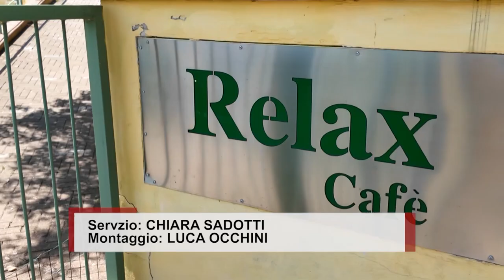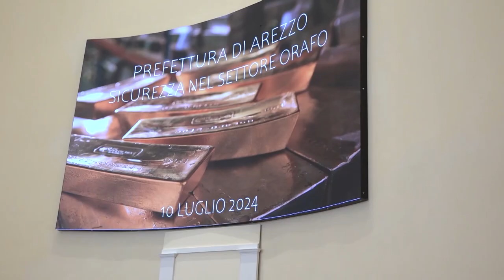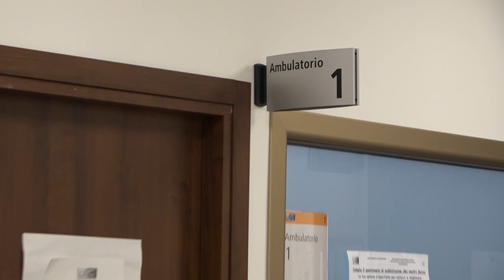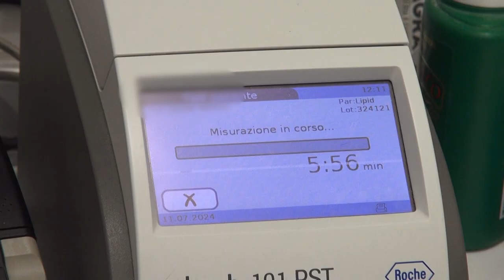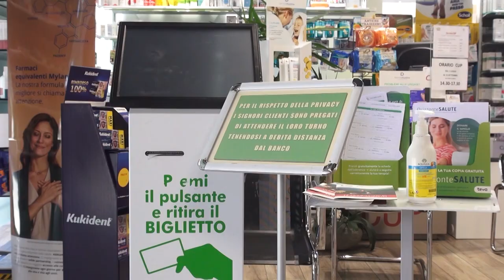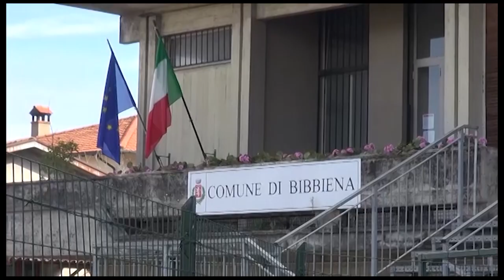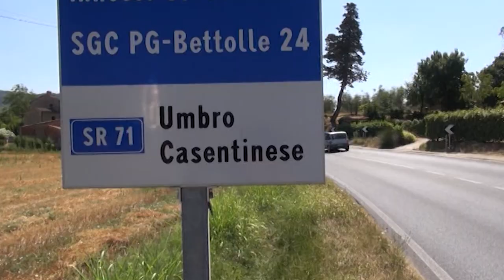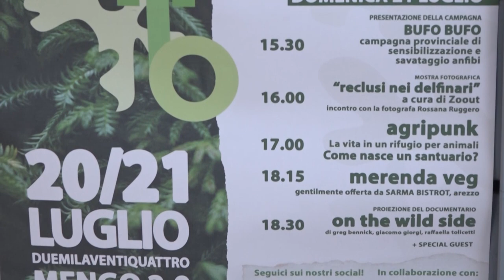Cronaca Aretina del 17/07/2024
sommario

Furto con spaccata a San Giovanni Valdarno: forzano la porta con un piede di porco e rubano 400 euro in monete

Incontro al Viminale sulla sicurezza del settore orafo: in arrivo ad Arezzo anche un dirigente del Dipartimento della Pubblica Sicurezza

Viaggiare sì, ma in sicurezza: i consigli dell’Asl Tse per la prevenzione delle malattie infettive

Oltre 650mila euro di fondi regionali a Foiano della Chiana per migliorare la cittadella dello sport

A Cortona arriva la tre giorni del Teatro Archeologico. È la sesta edizione